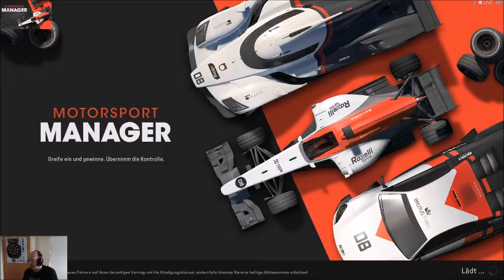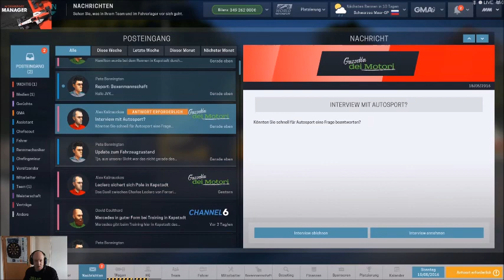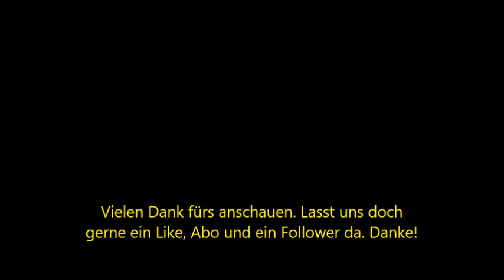Saison 1, Rennen 6 in Kapstadt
Geht es von der 2. Reihe auf P1?